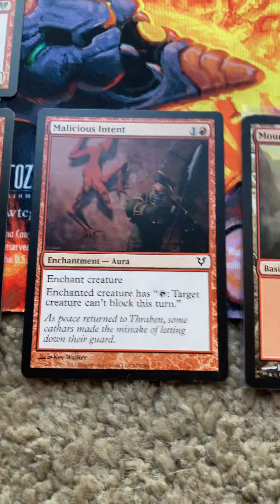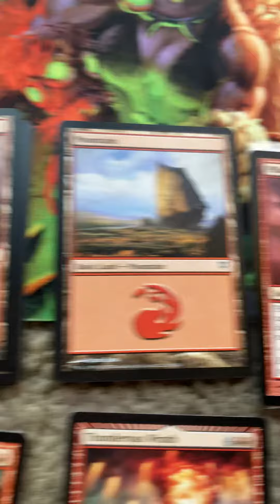MtG Avacyn Restored red mana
Magic the Gathering